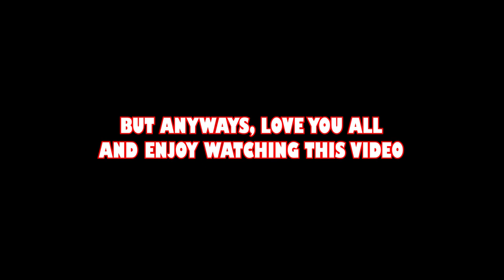Some funny moments in FORTNITE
Tiktock:
@TREADSHOT 360